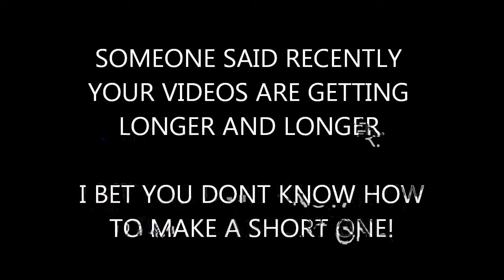GREAT WESTERN WHISTLE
Just a bit of fun amongst friends! Trying to find a short video for youtube! Shorter ones were eventualy made!